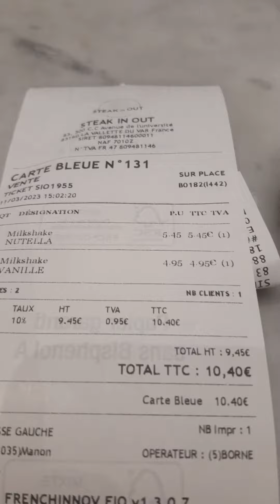2 milk shake a steak in out vanille et Nutella